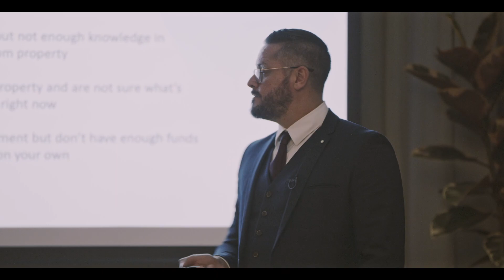REAL people delivering REAL results | Property Development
A look behind the scenes of one of our exclusive partner events.